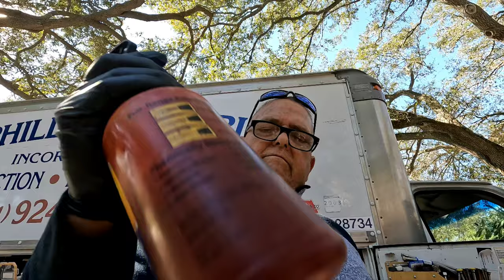TOOL BOX IS GETTING GETTING CLOSE,MORE TOOLS!